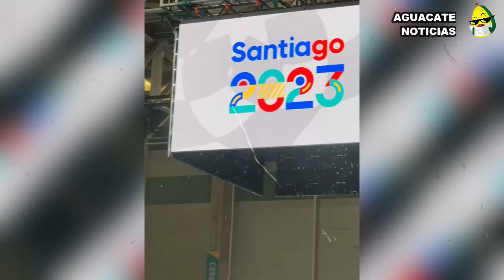Ceremonia de Inauguración Juegos Panamericanos 2023 EN VIVO | Donde ver los juegos Santiago 2023 hoy